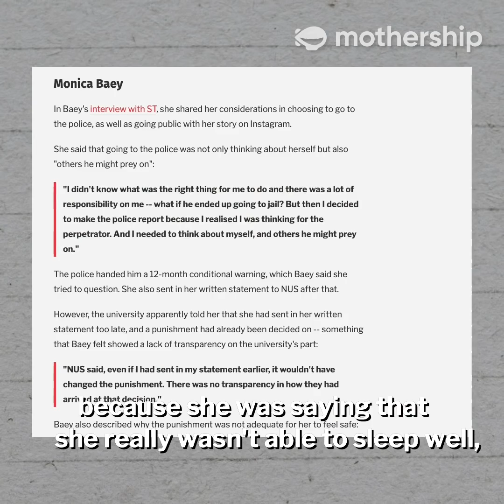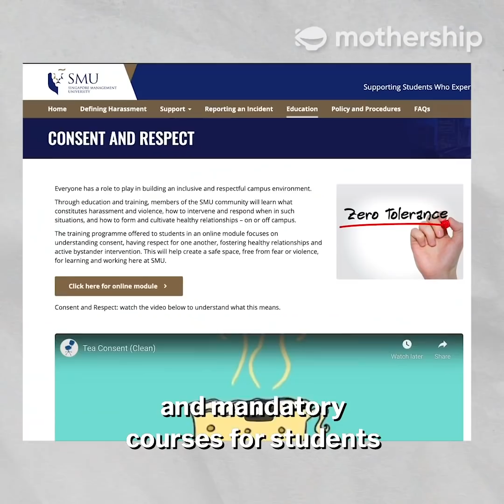What do students think about sexual misconduct on campuses? | Mothership Hits The Streets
Between 2015 to 2019, there were 205 disciplinary cases related to sexual misconduct in pre-university institutions and institutes of higher learning.

We went to universities to find out more about what students think of the reported incidents, and what more schools can do.